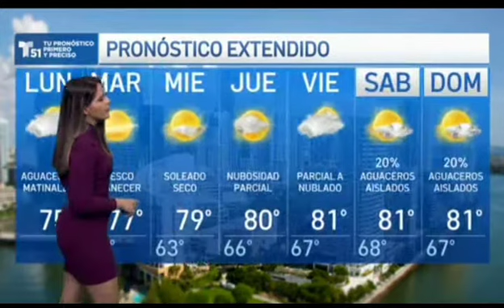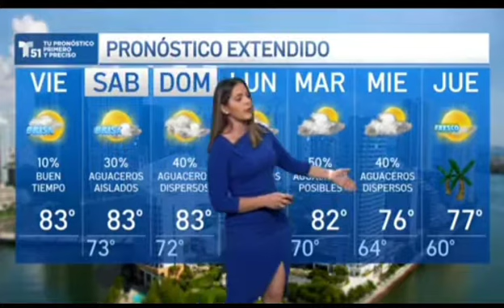Dainett amazing beauty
Dainett